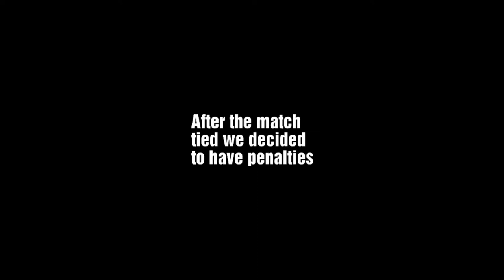My First Vlog